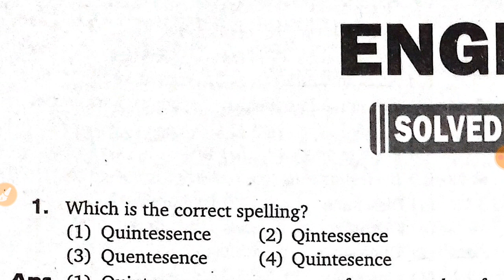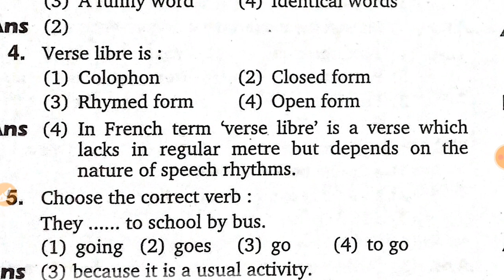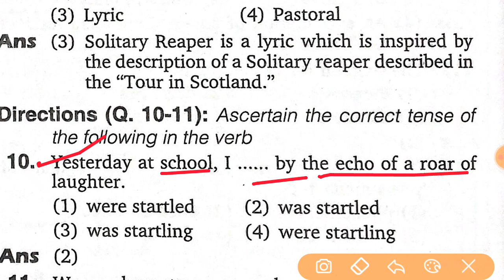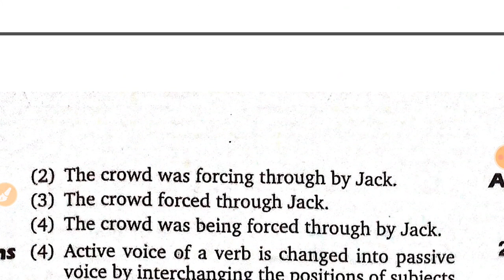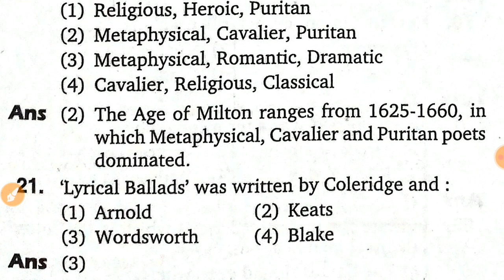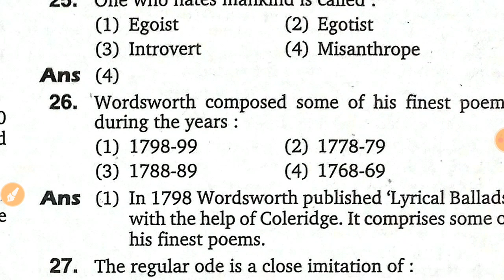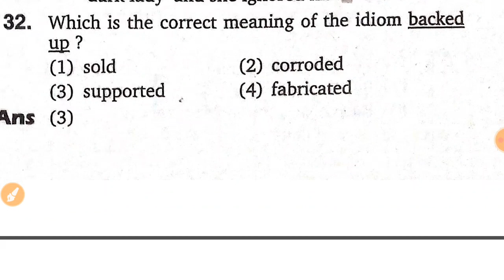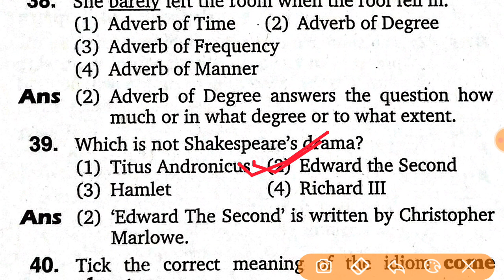TGT English Full paper(2005) with solution/Answerkey/Part-1